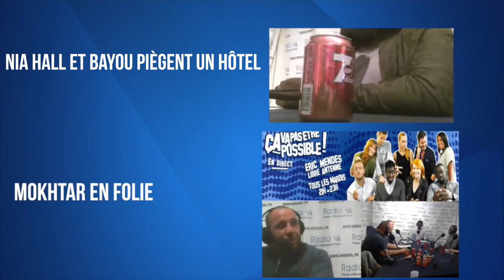Anthony Touma - Sexy and I know it (live radio accoustic)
Anthony Touma, ancien finaliste de The Voice 2 et actuellement dans Danse avec les stars était l'invité de Eric Mendes dans "Ça va pas être possible". L'occasion de nous faire un petit live en session acoustique d'une rare qualité ! Il nous interprète en exclusivité le titre phare de Justin Timberlake : "What Goes Around".